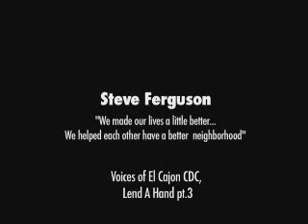San Diego LISC: El Cajon - Lend A Hand (Part 3)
Steve Ferguson shares the experience of building community in the Millar neighborhood over the past year with the support of the El Cajon CDC.